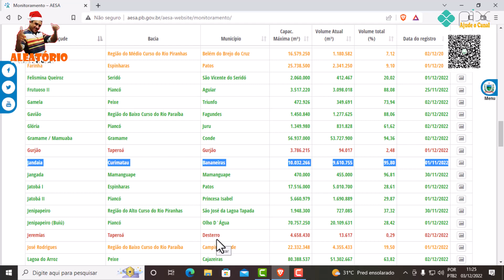Barragem Jandaia após quatro meses de seca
Hi, Aleatórios!
Após quatro meses de seca, fomos ver como estar o volume de água da barragem Jandaia, no limite dos Municípios de Bananeiras e Dona Inês.

Assista o vídeo ate o final;